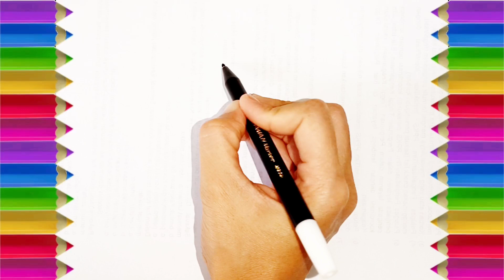menggambar badut lucu dengan mudah